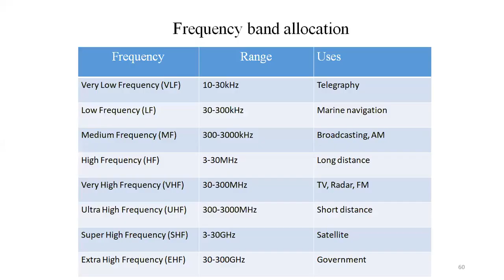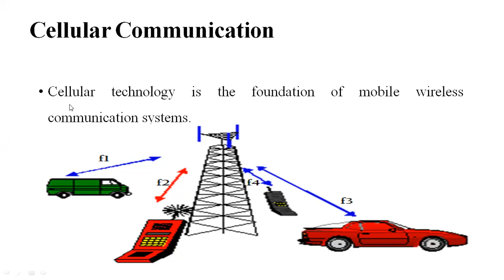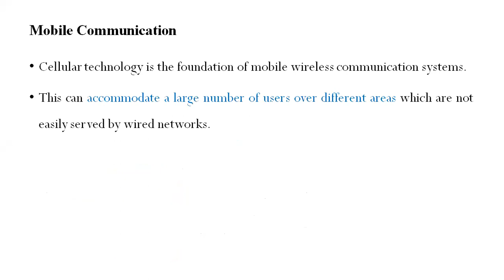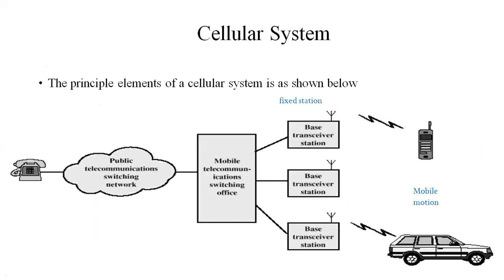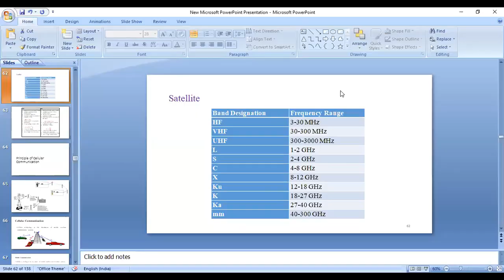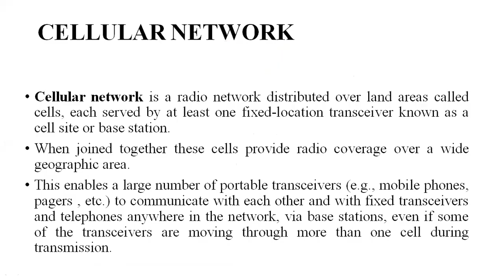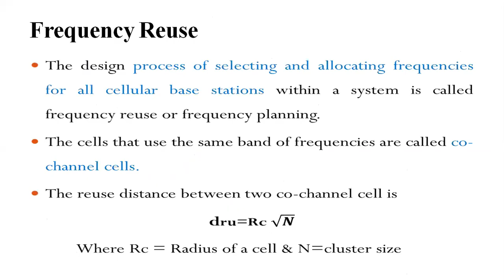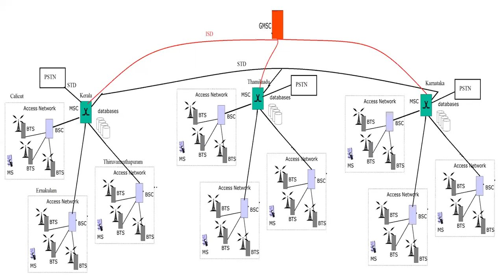06 Principle of Cellular communication (Introduction) [Module 6 of BEE KTU 2019 Scheme (Malayalam)]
This video covers introduction of Cellular communication. This course is based on Module 6 of EST130 Basic Electrical and Electronics of KTU 2019 Scheme